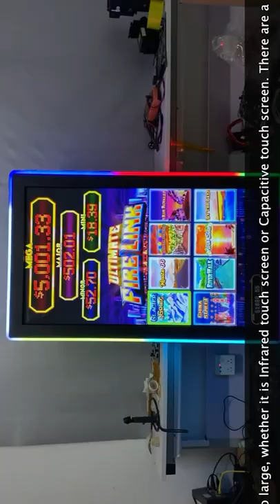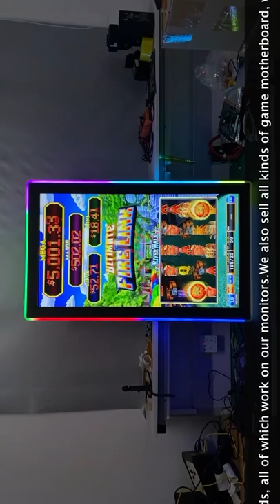43 Inch 3M Bally Gaming Monitor Pog Fire link Touch Screen Monitor With Side LED Light